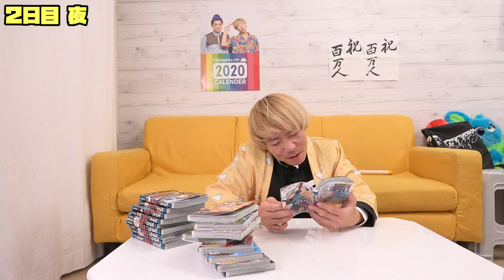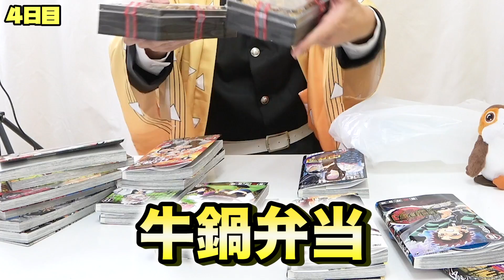【鬼滅の刃】善逸の食べている料理だけで一週間生活がハンパじゃなく辛かった！！【Demon Slaye Kimetsu no Yaiba】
『家の中まる見え！ペットボトルだけで作った家で三日間生活がキツすぎた！』

プリッとChannelのアカウント